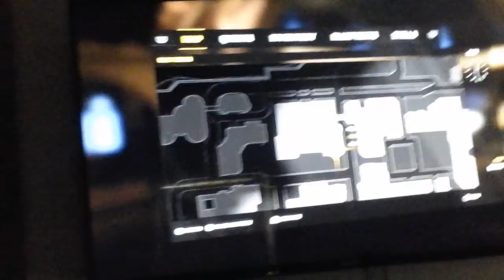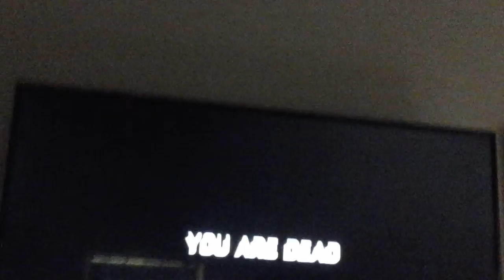Playing dying light with keatan junglas.